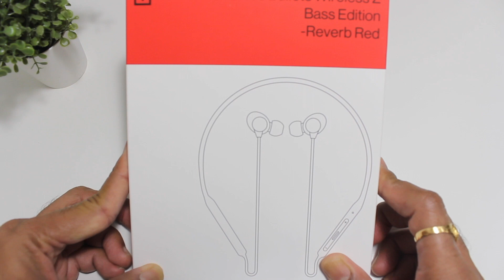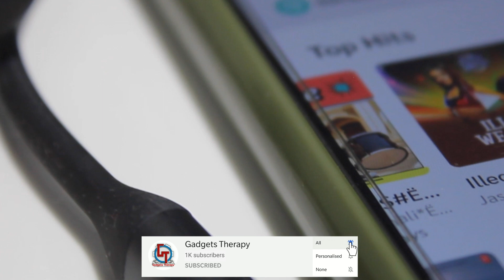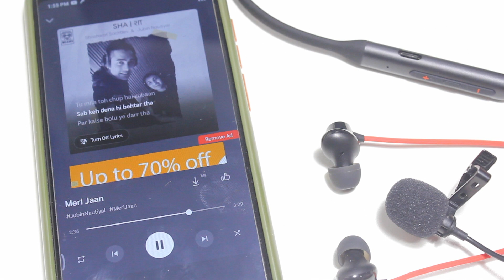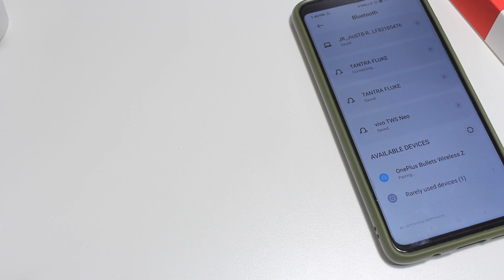OnePlus Bullets Wireless Z BASS EDITION | Best Neckband under ₹2K(2021)Oneplusbulletszbassedition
hey guys,
Ye video hai oneplus ke oneplus bullets wireless Z bass edition ke bare main.

My first book:
How to earn money online in 2021: Create multiple source of income

oneplus buds z
oneplus buds z review
oneplus z review
bullets wireless z unboxing
best bluetooth earphones under 2000
oneplus wireless,oneplus z wireless india
oneplus bullet wireless z bass edition unboxing
oneplus bullets wireless z bass edition price
oneplus bullet wireless z vs bullet wireless z bass edition